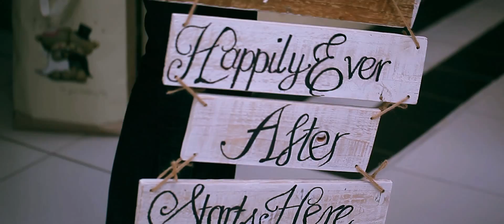Rebecca & Wayne Wedding - Ghyll Manor Hotel & Restaurant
A wedding held at the Ghyll Manor Hotel & Restaurant in west sussex surrey uk was a perfect location for the wedding couple get away from london's busy environment and to enjoy a simple intimate and fun wedding celebration only with their closes friends and family.

Ghyll Manor is a nice hidden gem where they had the whole resort cater to their wedding with locations of a beautiful back park garden and cosy hotel country rooms.

Rebecca wanted her grand after to walk her down the aisle at the age of 85 and hoping this video will be a forever remembrance for many generations to come.